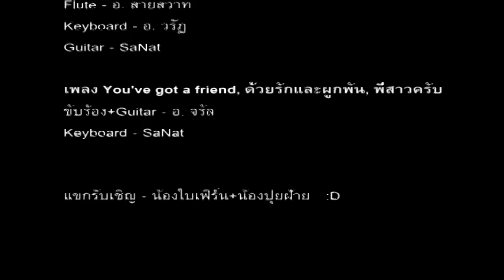จากวันที่พากเพียร สู่เกษียณที่ภาคภูมิ... by ENT CMU staffs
จากวันที่พากเพียร สู่เกษียณที่ภาคภูมิ [26 กันยายน 2557],,, by ENT CMU staffs